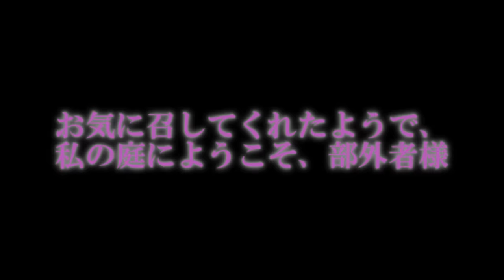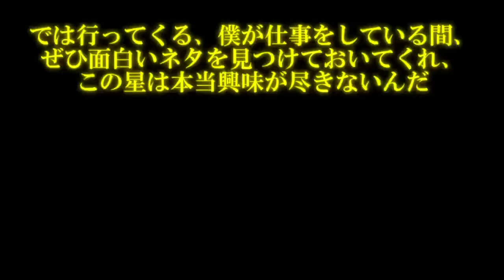専属神篇第4幕帝国下巻～僕らの神話～368話「リトア・メアトルパト専属神選別」